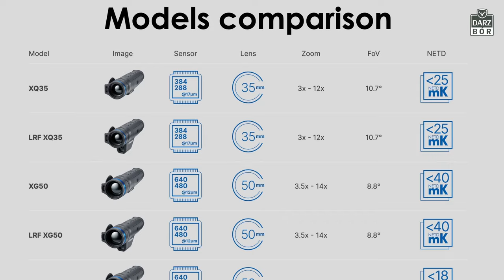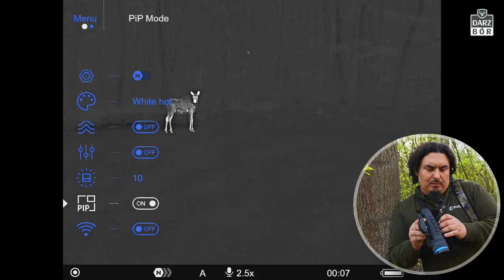Darzbór 581 - Pożegnanie z Pulsarem i kilka słów o lunecie Sightmark Presidio 1.5-9x45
Pożegnanie to smutna rzecz, ale cóż zrobić.
Z wielkim smutkiem żegnamy się kilkoma urządzeniami z którymi widzieliście nas na ekranie:

Pastorału KJI z uchwytem Reaper Grip: KJI K800 Carbon Fiber Tripod with Reaper Rail